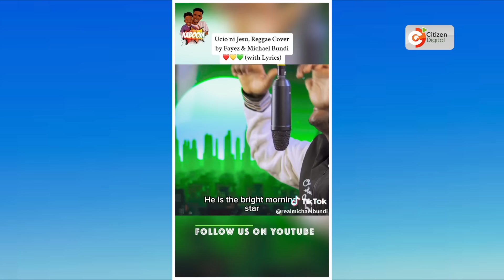Michael Bundi and son Fayez talk music, parenting, new album and more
Michael Bundi and son Fayez went viral in June 2022 after releasing a couple of cover songs which captured the imagination of Kenyans and the world. The father-son duo has continued to release more covers and now, are working on an album with original music.